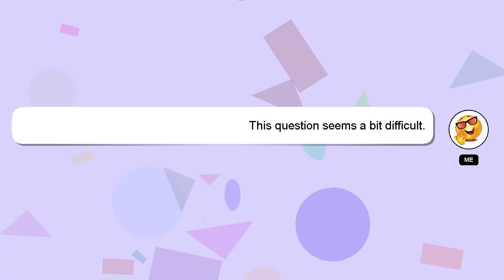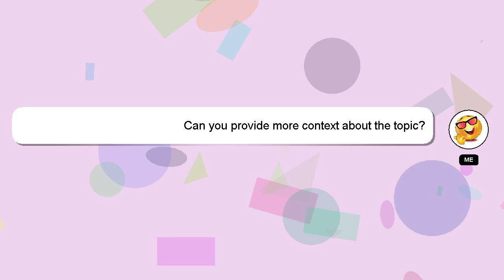How to attract bf towards you?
An introduction to myself in a few words, Greetings, my name is Delphi. Allow me to provide support in answering your questions. - How to attract bf towards you?

Your answer will be recognized and appreciated, and I will 'heart' it to show my appreciation.

*2 What we are experimenting :*